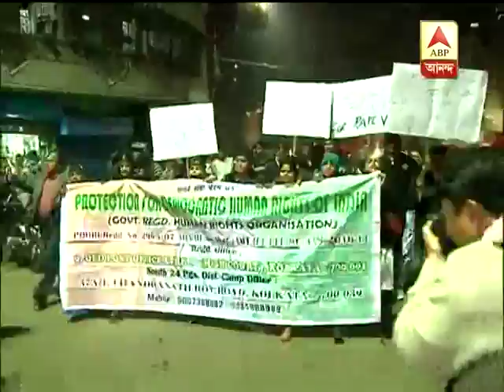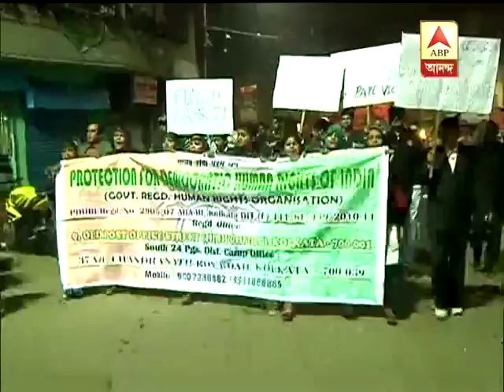Samir Aich walks at Candle march at Parkcircus